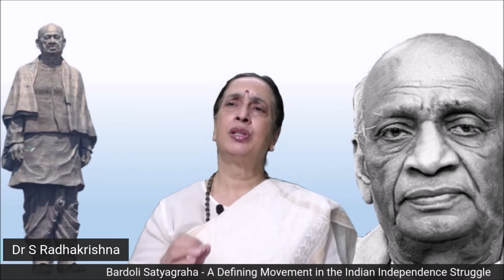Virtual Narration of ‘Bardoli Satyagraha’ - A Defining Movement in the Indian Independence Struggle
Virtual Narration ‘Bardoli Satyagraha’ - A Defining Movement in the Indian Independence Struggle by Dr. Shobhana Radhakrishna (Internationally Acclaimed Speaker on Mahatma Gandhi) organised by Swami Vivekananda Cultural Centre, Embassy of India, Seoul & Indian Council for Cultural Relations.

June 12 (Sunday), 2022 @ 10 AM KST